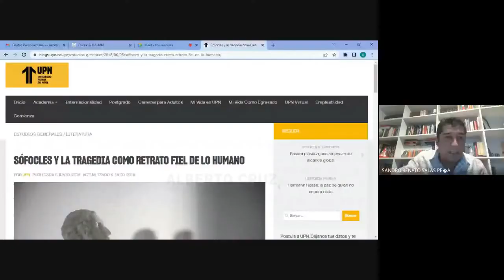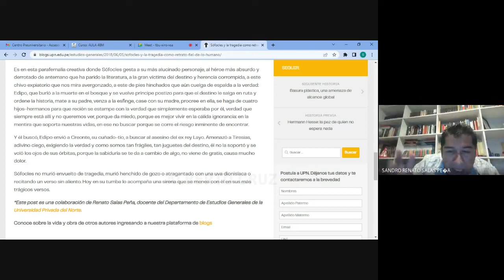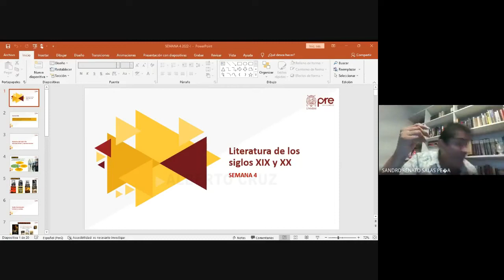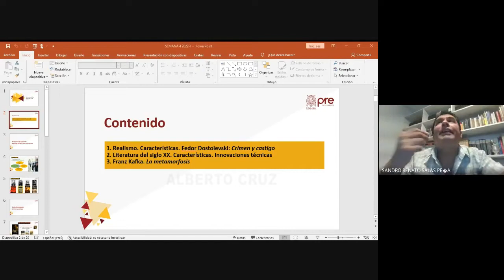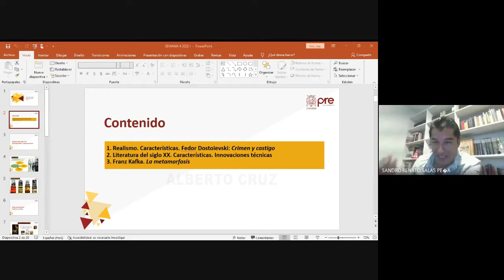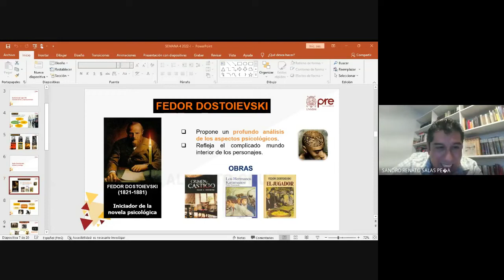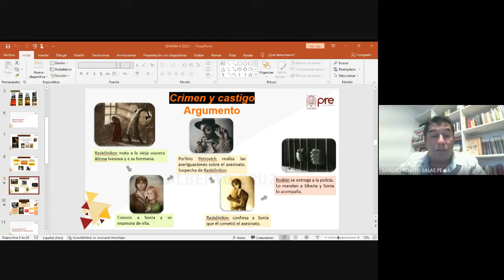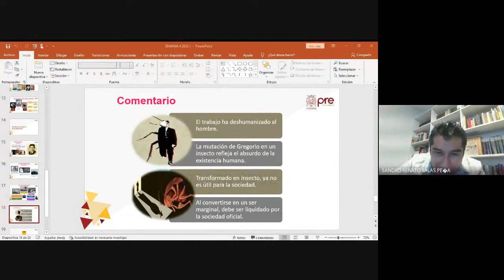Literatura - Semana 04 - Pre San Marcos Ciclo 2022 I